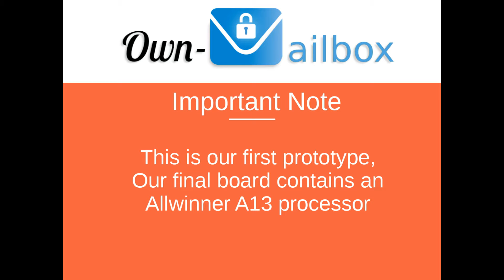Own-Mailbox Making-of first prototype.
This is how we made our very first prototype.